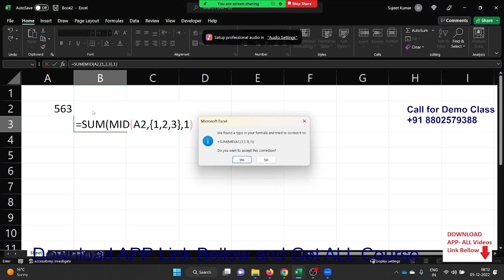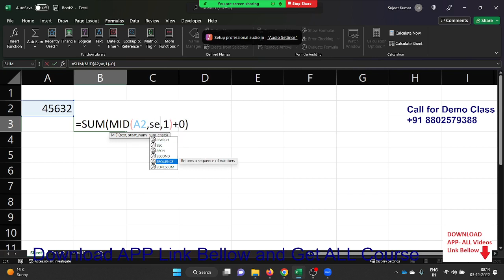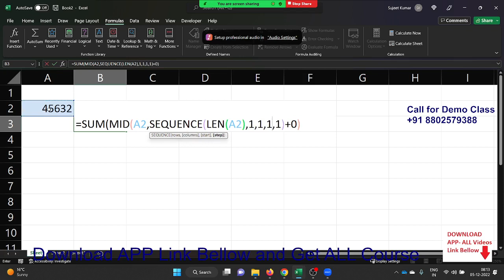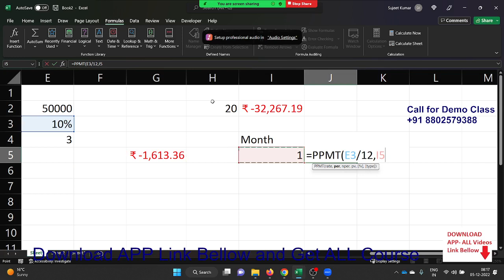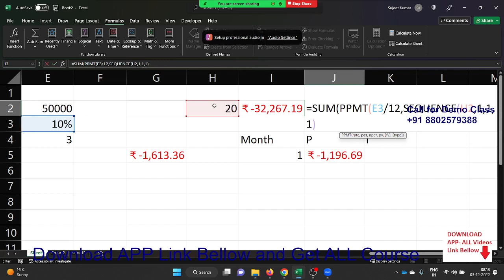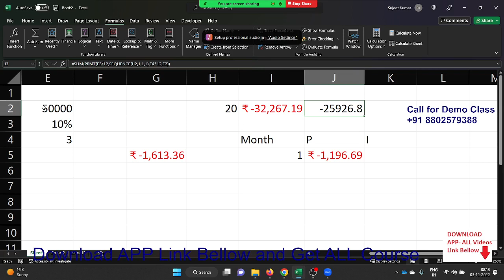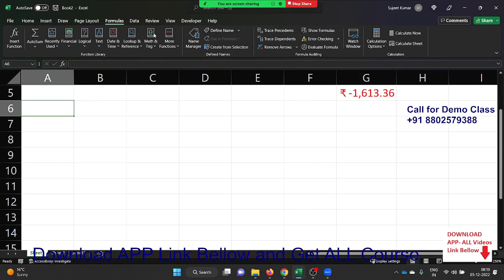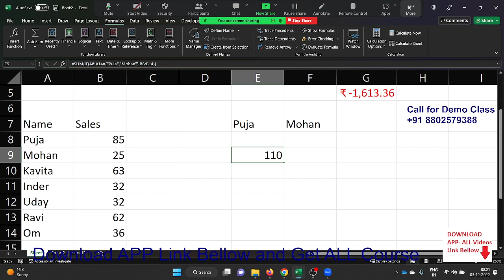Advanced Excel Training Call +91 8802579388